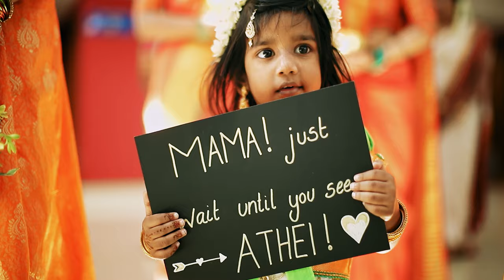Beautiful wedding Teaser Nive Weds Lajarna | Iconique Dreams 2019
Iconique Dreams Ltd:
Your dreams in our vision.

We are a UK based company that travels all over to reintroduce your stories more vividly.

Highly competent videographers with a knack for creativity on a colourful mission to put together your Candid, Artistic & Joyful moments, turning them into nostalgic memories.

Be it
            Weddings
            Music Videos
            Short Films
            Advertisements
            Model Shoots

Our lenses capture even the split seconds your eyes miss.
Capturing those seconds which speak a million words is not our job, it’s the heart beat that keeps us going.

Recreating your days as memories, alive even after years, as fresh as they happened — we are just a call away!!!